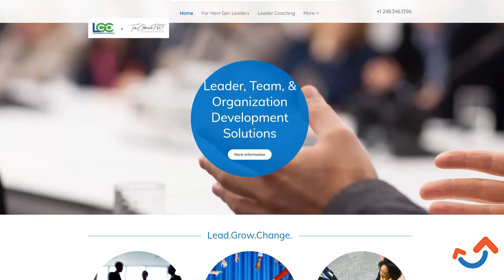People + Strategy Insights: Tom Giberson on Developing Leadership and Organizational Culture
Tom Giberson - Leadership Development Expert and Coach
Talks about challenges of developing leaders in an organization and how to address them with coaching and what it takes to lead. Leadership and management is an entirely different set of skills than what makes one successful as an individual contributor.
One on one coaching and feedback instead of a broad set of training meant for all one.
For full details, listen to this amazing insightful discussion with Tom Giberson